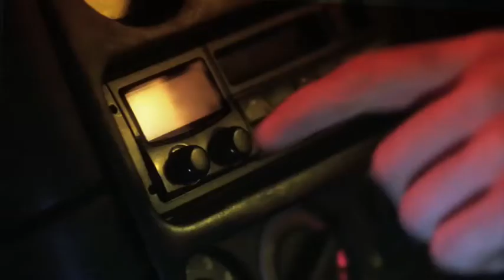ADVERTS - Rush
Advertisement Co-Produced By: Warren Woodhouse

Advertisement By: DJ Riskie.

Song: "Come On Boy" by DJ Riskie.

As Seen On: MTV